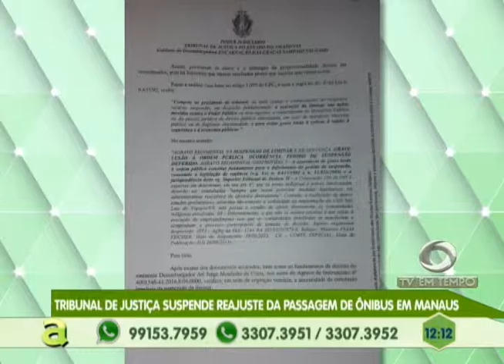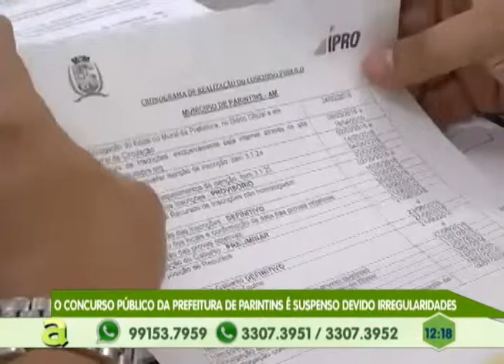Tribunal de Justiça suspende reajuste da passagem de ônibus em Manaus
04º BLOCO AGORA 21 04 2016 - Tribulnal de Justiça suspende reajuste da passagem de ônibus em Manaus